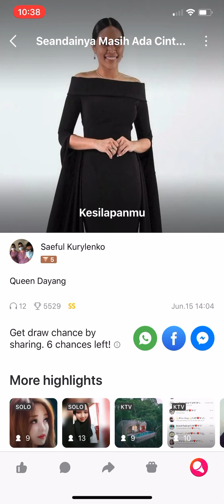Seandainya Masih Ada Cinta by Dayang Nurfaizah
Songwriters: Mohd Faizal Maas / Syed Zahiruddin Wan Ahmad